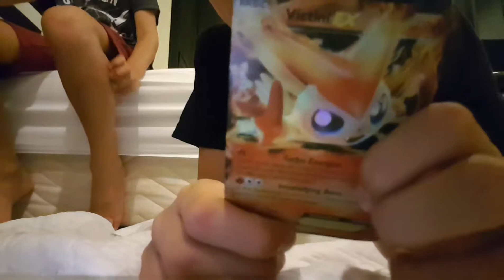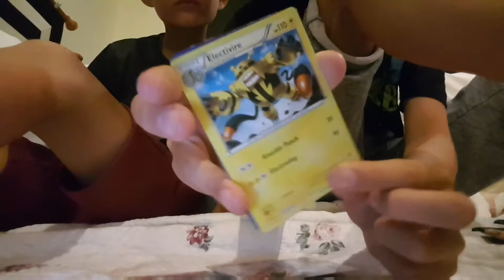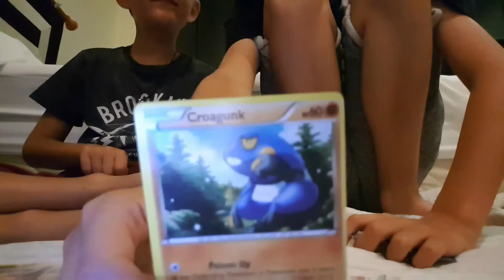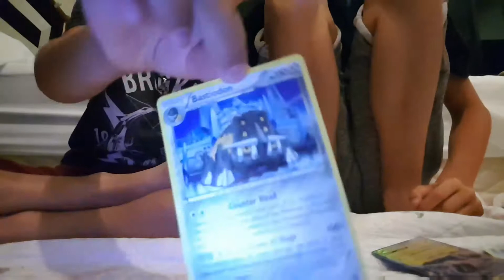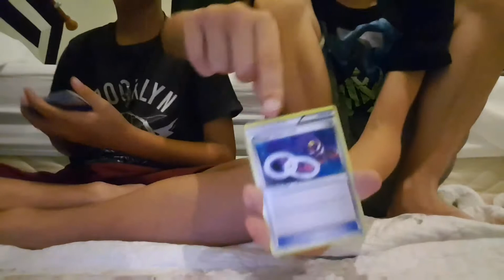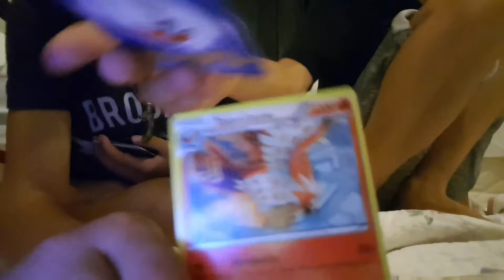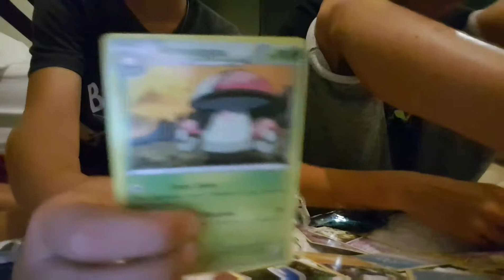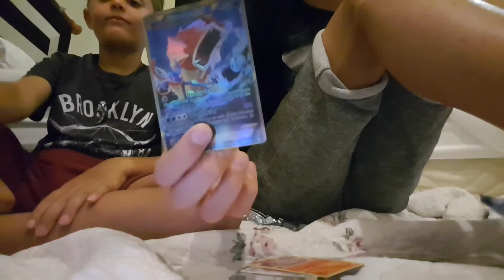ULTIMATE POKEMON CARD OPENING IN A DIFFERENT COUNTRY!!!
We opened a bunch of pokemon cards. QUALITY CONTENT!